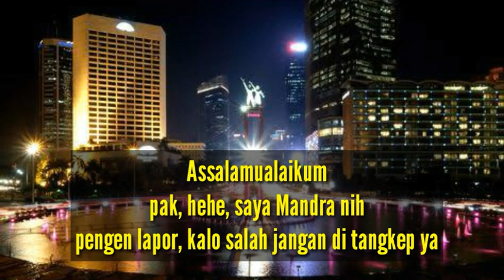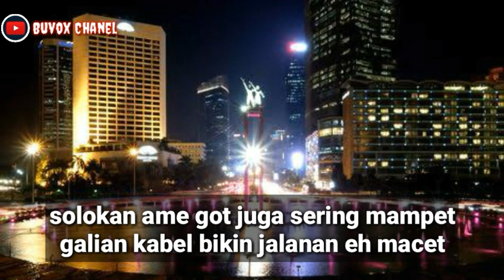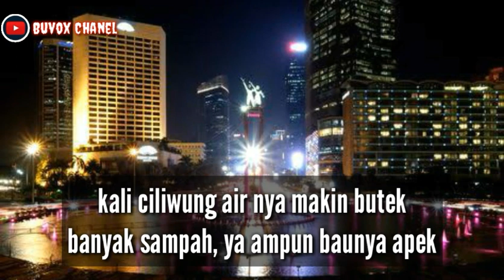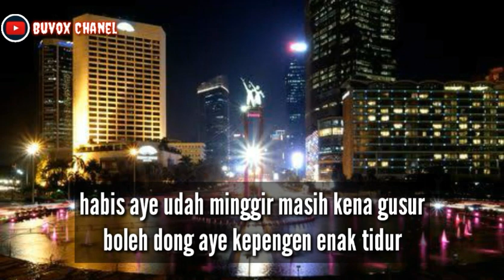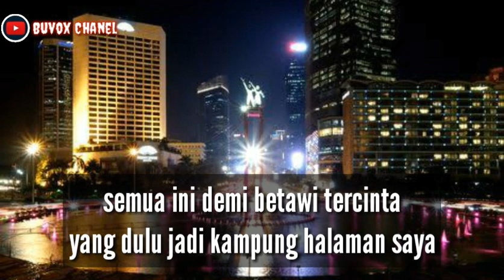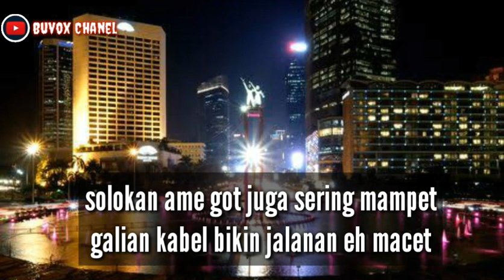Lagu Mandra - Gubernur || Lirik Lagu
Lirik Lagu ●●●

Assalamualaikum
pak, hehe, saya Mandra nih
pengen lapor, kalo salah jangan di tangkep ya

pak guberbur, maap aye mau lapor
di betawi masih ada tempat kotor
kampung sumpek, padet panas kyk kompor
siape dong yang mesti kite tegor

pak gubernur, hati aye jadi sedih
orang-orang kurang bisa idup bersih
buang sampah sembarangan enggak tau terimakasih
betawi jadinya kagak bisa rapih

kali ciliwung aernya makin butek
banyak sampah, ya ampun baunya apek
solokan ame got juga sering mampet
galian kabel bikin jalanan eh macet

aye juga sering merasa kuatir
takut kalau ujuk-ujuk dateng banjir

yaa.. kalo tinggal di jakarta yaa..
tau diri dong sedikit, rawat rawat.. sayang kan
masing masing pengen di jakarta tapi tetep cuek

pak gubernur, maap aye kalo ngelantur
rada nyinyir kepengen sok ikut ngatur
habis aye udah minggir masih kena gusur
boleh dong aye kepengen enak tidur

pak gubernur, maap kalo ada salah kata
aye emang kadang-kadang suka lupa
semua ini demi betawi tercinta
yang dulu jadi kampung halaman saya

itu juga dulu pak, waktu saya belum digusur

aye takut kalo jalan sendirian
aye ngeri dipalak ame preman
siang bolong sedang aye asik ngantuk
bujubuneng eh dikroyok nyamuk

kadang-kadang aye suka pengen nangis
knapa sekarang betawi jadi bengis

maap ye pak, kalo saya salah laporan
jangan ditangkep, heh, permisi ya pak, Assalamualaikum